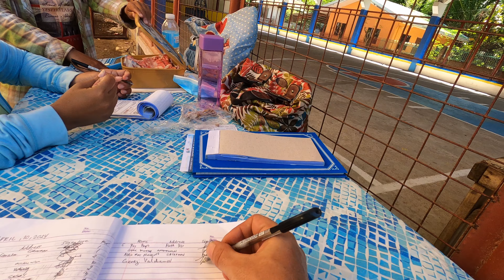Welcome to Camiguin cycling around the island